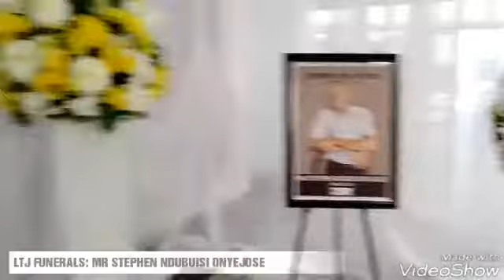LTJ Funerals International - The funeral of Mr Stephen Ndubuisi Onyejose (1968 - 2018).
The funeral of Mr Stephen Ndubuisi Onyejose (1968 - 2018). Mr Onyejose graduated from the prestigious Ambrose Alli University where he studied Law. He was called to bar in 1990 and became a Barrister and Solicitor of the Supreme Court of Nigeria. He practiced for several years with excellence and later became in-house Legal counsel for major cooperation in Nigeria. Mr Onyejose had a passion for mentoring the younger generation, developing them to be professionals, to enhance their personal and financial education. He was generous and kind, a member of the Mother of Zion Foundation, a non governmental organisation, where they cater for the needs of the most vulnerable members of the society. Gone too soon, he is sorely missed by family, friends, colleagues and much more. At LTJ we are truly grateful to God for the opportunity to serve and support families in celebrating the lives of their departed  beloved.